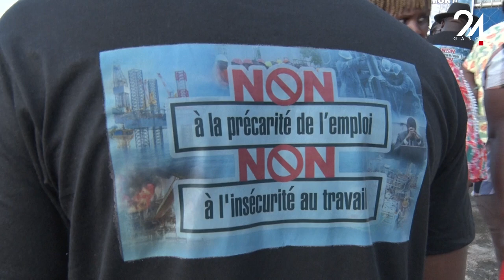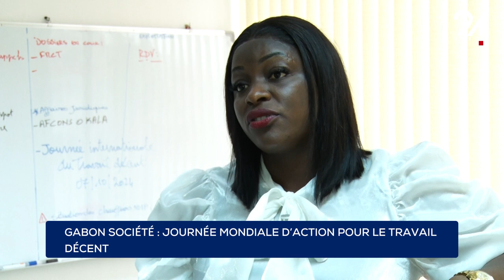GABON SOCIÉTÉ JOURNÉE MONDIALE D’ACTION POUR LE TRAVAIL DÉCENT